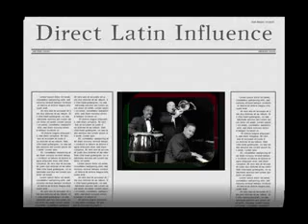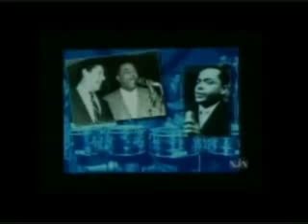Lalala - Direct Latin Influence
Now here is a salsa classic, complete with some great footage from the Palladium Era. This was recommended to me by the infinitely knowledgeable Josue Joseph of "La Época" series of salsa documentaries. Feel the music.